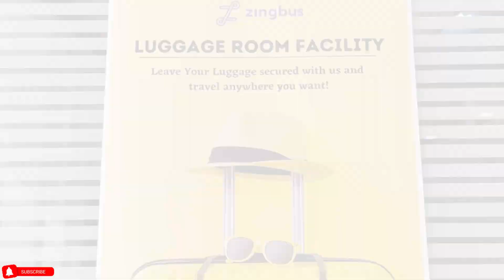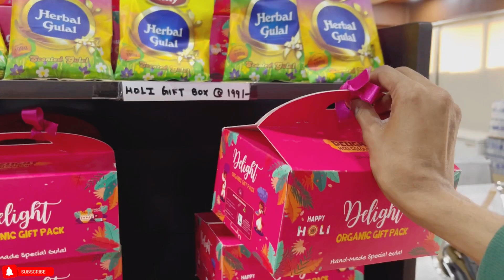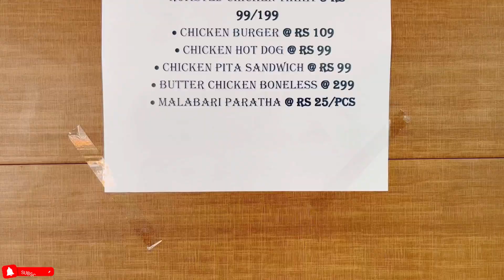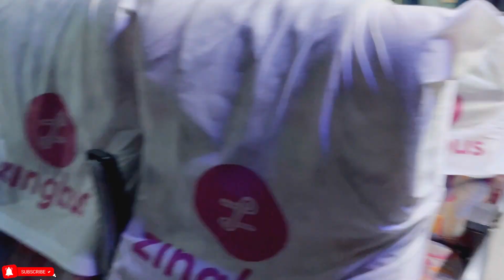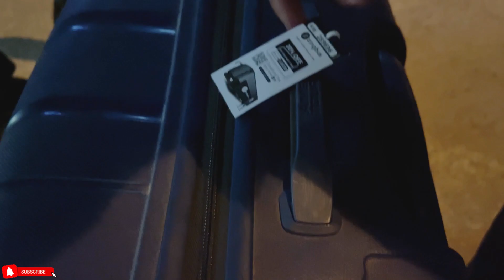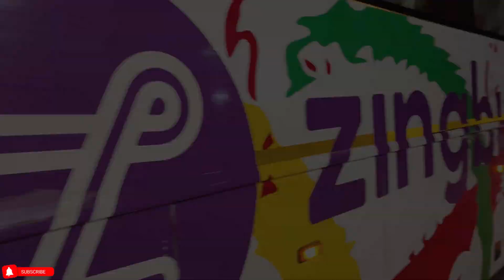Delhi To Manali Volvo Bus Service | Cover 12 Buses Delhi To Manali Complete Information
Friends is video me mene 12 Buses cover ki hai Delhi to Manali Zingbus service From R.K Ashram Point.

zingbus Lounge - RK Ashram

85A, Rishiyamook Building, Panchkuian Marg, opposite Pillar No. 26, New Delhi, Delhi 110001